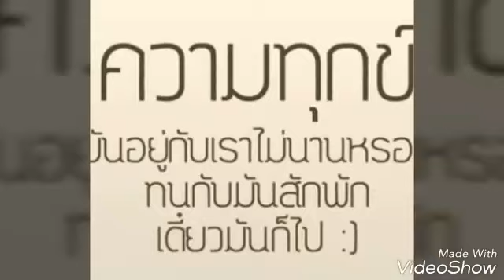เพลง 12h. เดี๋ยวมันก็ผ่านไป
คำร้อง ทำนอง:คน ดนตรี